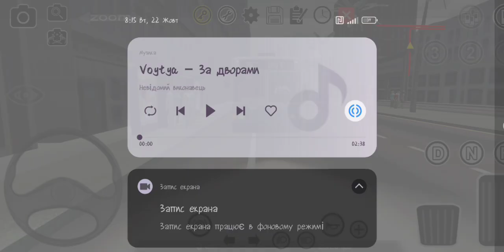PBSU SCANIA CN113CLL 1996B MAXCI